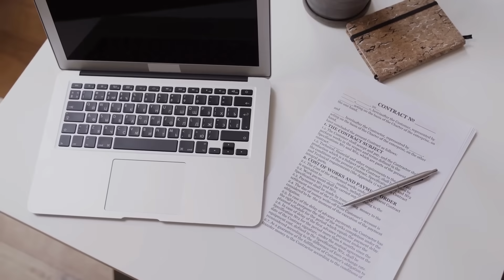Itoobiya oo Duulaan Kusoo Qaaday Dekadaha & Badda Soomaaliya & Xogta Hoose Abiy Ahmed